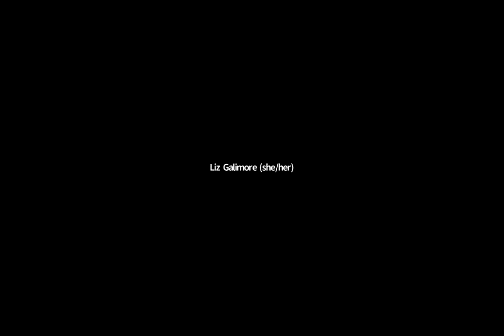The Latinx in Social Work Discussion Series: Holding the Weight of Whiteness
Authors from the best-selling book Latinx in Social Work came together for a panel discussion hosted by NYU Silver Director of Diversity, Equity, and Inclusion Richeleen Dashield, MBA, SPHR, and NYU Silver alum, chapter author. and President of the Latino Social Work Coalition and Scholarship Fund Luisa Lopez, MSW ’18. The authors reflected on their experiences as people of color within the academy and in the field of social work, the burdens they carried as students of color in predominantly White institutions, and how aspiring social workers of color can take back their narratives to assist and strengthen their communities.

This event was the first in a series of virtual panels featuring authors from Latinx in Social Work exploring themes from the book. Learn more about The Latinx in Social Work Discussion Series and keep up on Latinx in Social Work